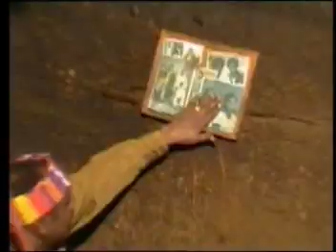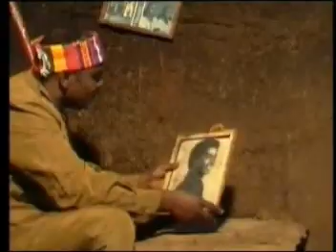Ashebir Belay Gojjam Nafekegn